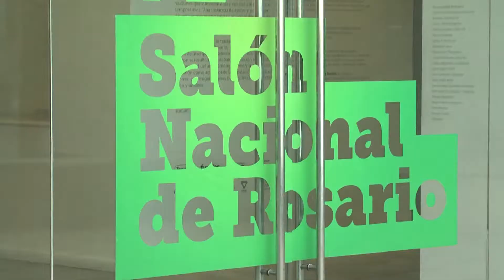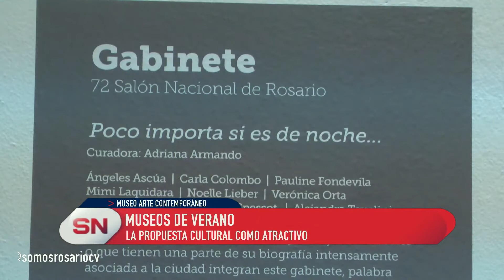Museos de verano. Propuesta cultural Museo MACRO.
LA PROPUESTA CULTURAL COMO ATRACTIVO
ÁNGELA RIOS - ÁREA EDUCATIVA MUSEO MACRO

Como cada año, Rosario ofrece múltiples y variadas actividades para disfrutar del verano. Así, además de piletas y poli deportivos municipales o el río Paraná, la ciudad cuenta con otros atractivos para aprovechar, entre ellos los museos.
En temporada estival, los museos municipales rosarinos mantienen sus atractivas propuestas con nuevos horarios.